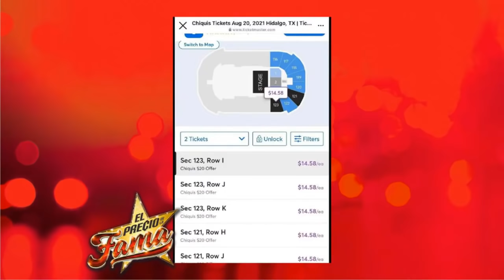EMPLEADA de Chiquis Rivera, ACLARA si es MALTRATADA | El Precio De La Fama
La hija de la diva de la banda, se encuentra de gira en el estado de Texas, en donde al parecer en algunos lugares está llenando y otros no.
Pero cómo siempre, cómo toda una Rivera surgió la polémica, de que si ella maltrató a una de sus empleadas.